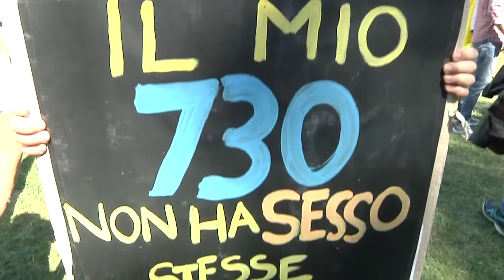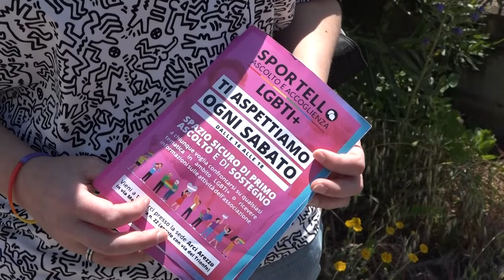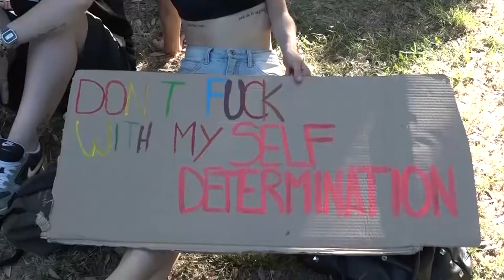Giornata contro l'omotransfobia. Arcigay: "Al nostro sportello tanti genitori."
La giornata internazionale contro l'omotransfobia ci consegna una fotografia di un Italia che ancora ne fare di passi avanti in tema di tolleranza e civiltà.
Secondo i dati della F.R.A., l'agenzia dell'Unione europea per i diritti fondamentali, in Italia ancora il 62% di coloro che hanno un orientamento sessuale diverso dall'eterosessualità, non mostra gesti di affetto in pubblico. Il 23% subisce discriminazioni nel luogo di lavoro, il 30% ha paura di subire aggressioni e soprattutto l'86% non denuncia.
Arcigay, negli ultimi dodici mesi, ha censito 126 episodi di odio omotransfobico riportati dai mass media. La punta dell'iceberg di violenze fisiche, ma anche psicologiche.
Un dato che deve farci riflettere è il fatto che 37 dei 126 episodi censiti riguardino ragazzi e ragazze under 20. Ad Arezzo lo sportello aperto da Arcigay rileva la richiesta di supporto proprio da parte di tanti genitori.